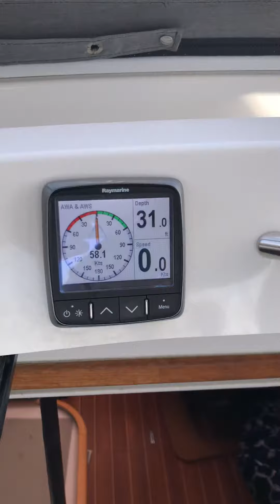50-65 MPH Winds at Anchor in Turtle Bay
Waiting for a blow to pass while heading up from La Paz